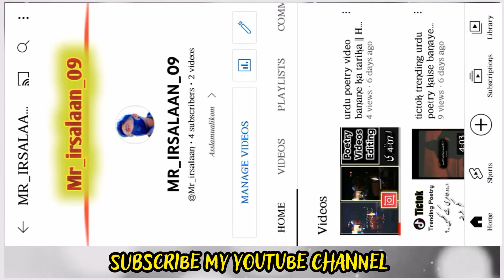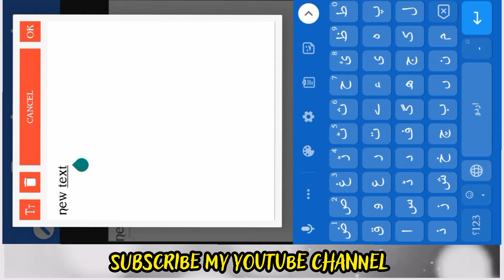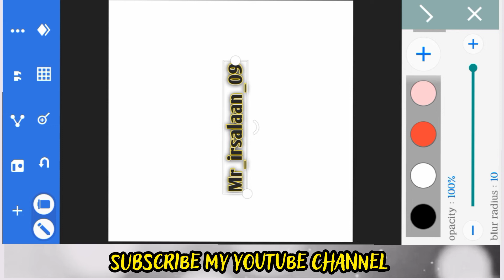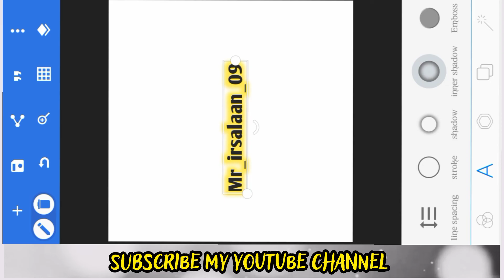professional name kaise create karen || How to create professional name on pixellab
"Mr_irsalaan_09" YouTube channel is an educational, Tips. motivational and informative and inspiring channel. It has ben Created by Muhammad irsalaan , a motivational speaker and Vloggers From pakistan.He aims to Create this channel to educate the people by Creating Useful content.Apart From creating vidio on YouTube,he has Some other hobbies as well e.g. reading books discussion on Social issues etc. For further Queries , Copyrights or any other Such issues feel free to email @:" "

Other Youtube chanel

Your Queries _?
1).Parofitional name Create
2).Styles Name Create
3).Stylish Name Create  pixellab

دوستو ایسی ہی اچھی اچھی ویڈیو دیکھنے کے لیے میرے چینل کو سبسکرائب کریں شکریہ